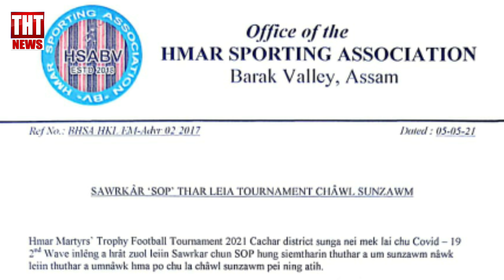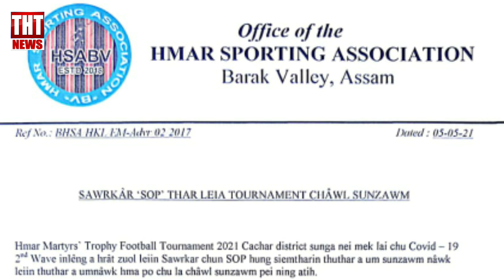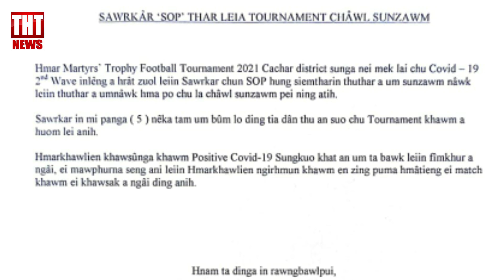06 May 2021 The Hmar Times Chanchin Thar